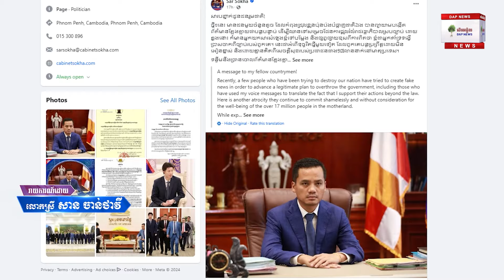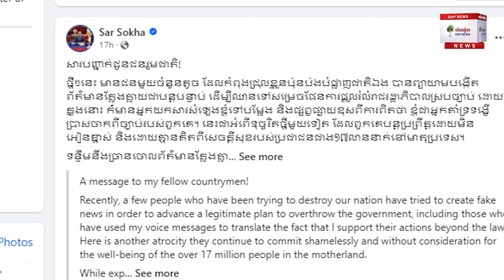ឧបនាយករដ្ឋមន្ដ្រី ស សុខា អះអាងថា មានជនមួយចំនួនតូច បានព្យាយាមបង្កើតព័ត៌មានក្លែងក្លាយ ដើម្បីផ្ដួលរំលំរ